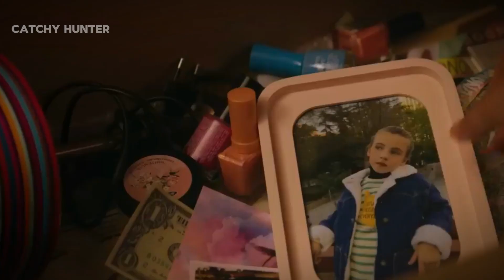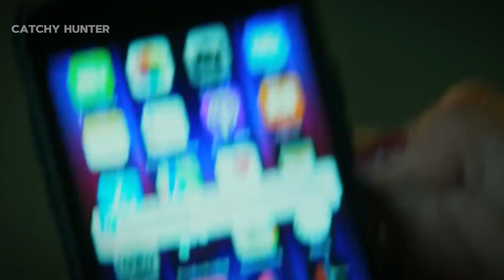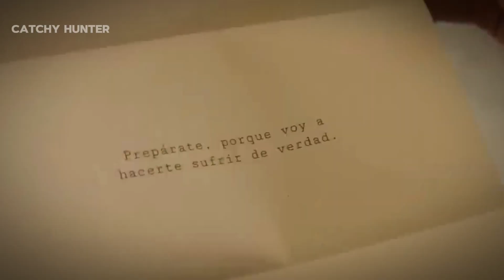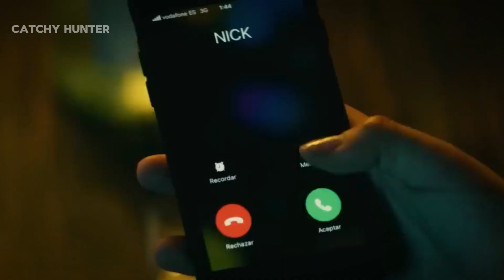Sister Fallen in Love With His Step Brother Movie Explain in Hindi || Culpa Mia 2 Explained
in this video we will discuss how a girl fallen in love with his step brother. the story is full of romance and a little action have explained.